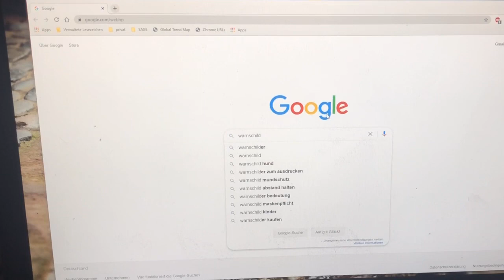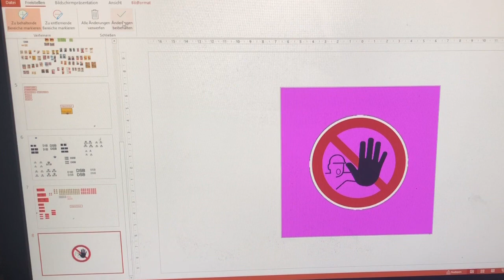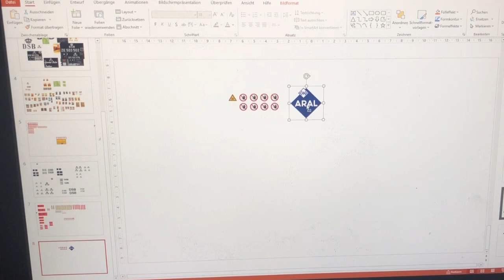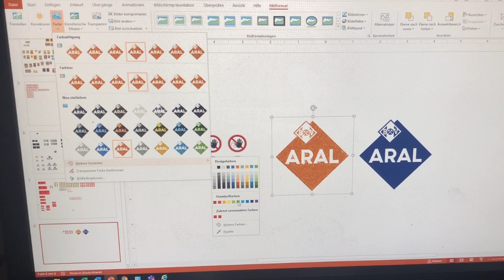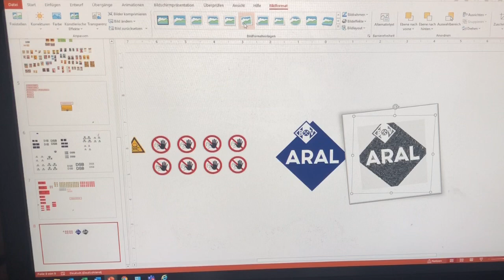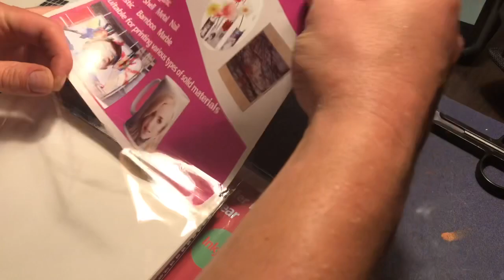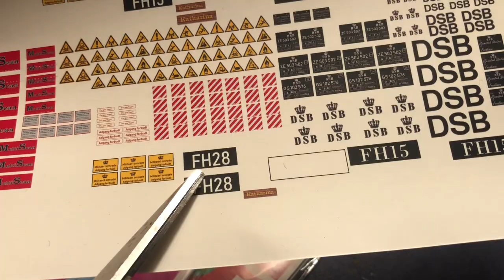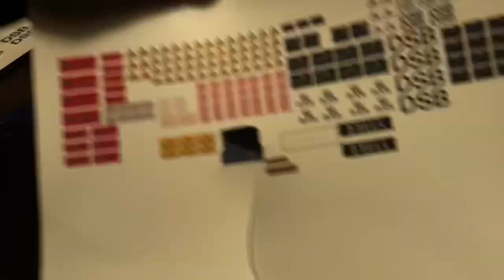Einsteiger Tutorial Modellbahn Decals DIY - realistische Decals selbst drucken in nur 3 Schritten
Heute gestalten wir unsere Decals selbst für die Modellbahn in H0 mit dem Märklin C Gleis. Danach bringen wir diese auf das Modell.

Hier bekommt Ihr das Decal Transferpapier für den Drucker bei Amazon:
Top Tipp:

Für Inkjet / Tintenstrahldrucker:
- dies ist das transparente Papier - gibt es auch mit weißem Hintergrund für dunklere Oberflächen und weisse Schriften.

Impressum:
JohnsMoba